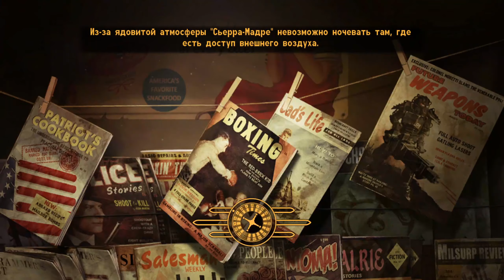#51 ТОРЖЕСТВЕННОЕ ОТКРЫТИЕ СЬЕРРА-МАДРЕ Полное Прохождение FALLOUT NEW VEGAS НА РУССКОМ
Мечта многих – добраться до жемчужины на горе!
Но мало туда войти…
Смотрите и увидите в жарком прохождении FALLOUT NEW VEGAS НА РУССКОМ

Добро пожаловать в Вегас. Новый Вегас.
Тут вам придется заранее копать себе могилу, ведь перед смертью храбрый не выпьет текилу...ну так, это просто цветочки. Вегас — город мечтателей и головорезов, которых сюда послали враждующие между собой организации, чтобы окончательно завладеть этим, как они говорят, оазисом посреди пустыни. Это место, в котором правильный человек с правильной пушкой может сделать много всякой работенки на тех или иных людей, чтобы не дать какому-то неудачнику встать у себя на пути.
Сражаясь в просторах дикой пустоши Мохаве, колоссальной плотины Хувера, или же в неоновой Полосе Вегаса, вы будете постепенно узнавать абсолютно новых людей, познакомитесь с жадными до власти организациями, найдете специальные пушки, кучу мутированных существ, да и много всего другого. Выберите свою сторону в войне с девизом «Победитель забирает все» и провозгласите себя Королем Нового Вегаса в продолжении лучшей игры 2008 года, Fallout 3.
Приятного вам отдыха.